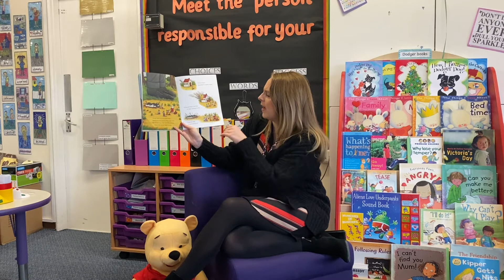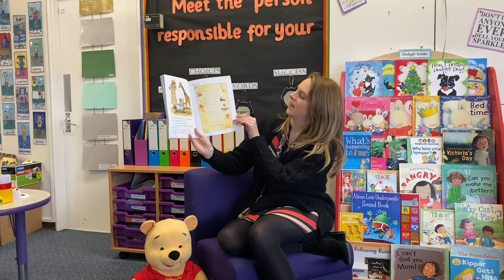Assembly with Mrs Hall - The Smartest Giant in Town